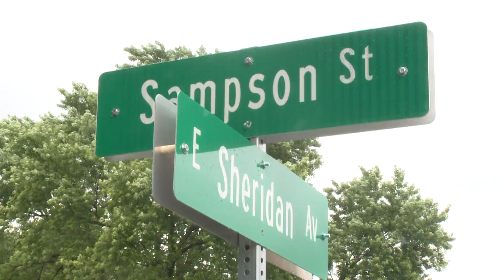Sampson Street Police Standoff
Gun shots rang out in the early morning of June 26, 2021 at the intersection of Sampson Street and East Sheridan Avenue in Des Moines. Police were called after bullets struck two houses on the block and what ensued was a twelve hour standoff between the target, 37 year old, David Harbold, and law enforcement.

See footage as police officers and the special operations team try to secure the location, eventually leading up to Harbold's peaceful arrest on two counts of intimidation with a dangerous weapon.